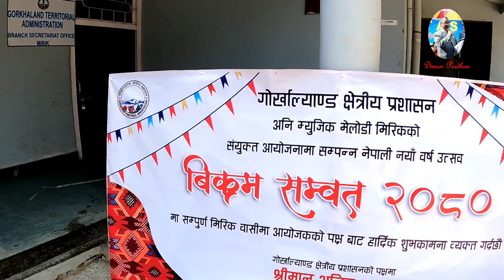pokhriabong/पैलो बैशाख२०८०उत्सव/मिरिक अडिटोरियम/Musicmelodymirik/गोक्ते काजी/मनिष/मेरीबास्सै/सुरेश/